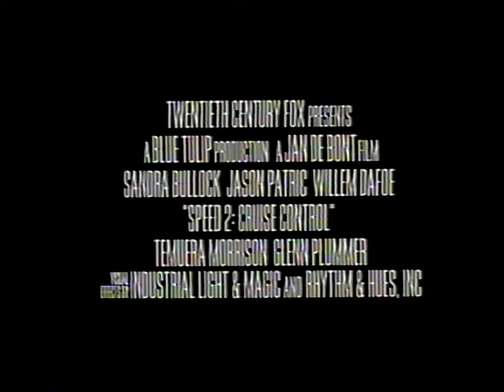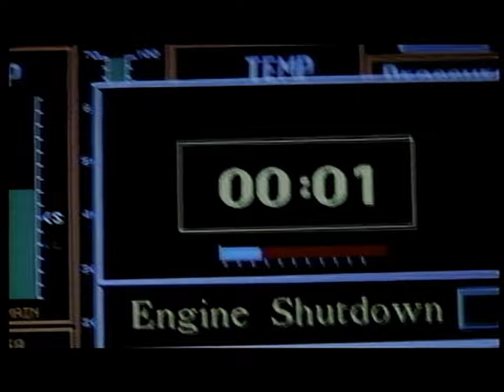Opening to Speed 2: Cruise Control (Widescreen Series) (US VHS, 1997)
VHS release date: December 2, 1997

0:20 20th Century Fox Home Entertainment
0:27 Widescreen Series Promo
2:05 Original Theatrical Trailer
4:41 Behind the Scenes Featurette
6:04 THX - Broadway
6:20 Beginning of film